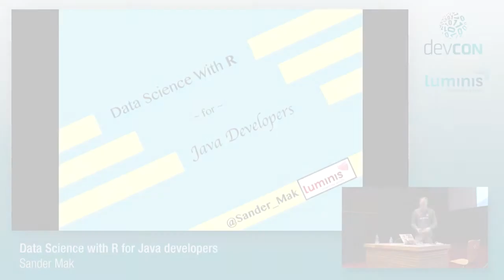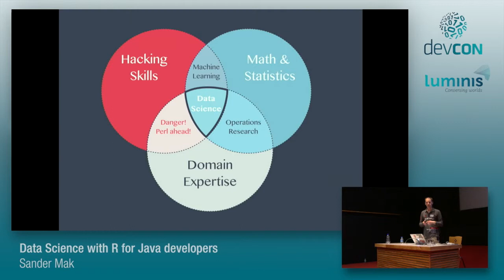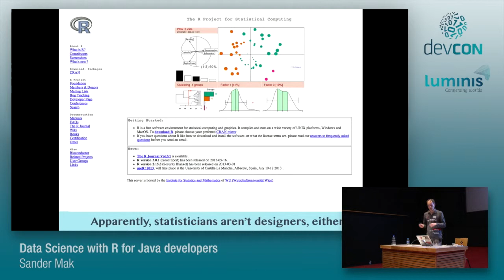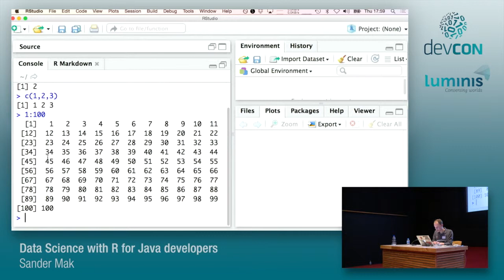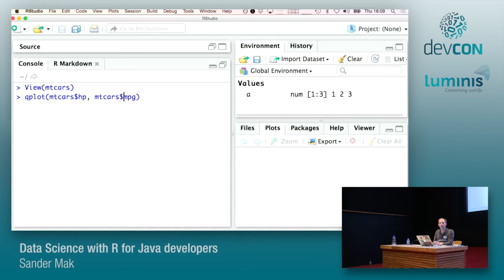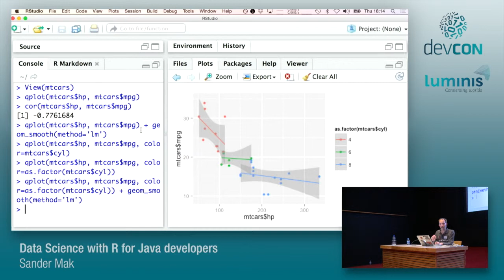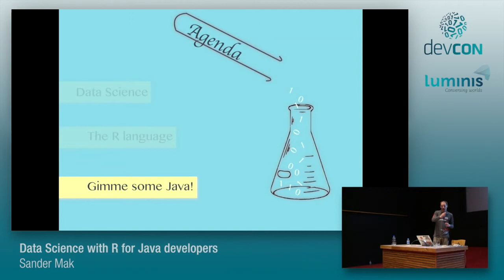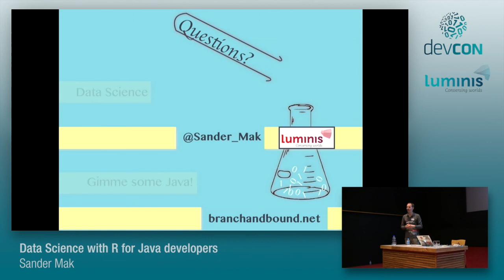Data Science with R for Java developers - Sander Mak [Luminis DevCon 2015]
Understanding data is increasingly important to create cutting-edge applications. A whole new data science field is emerging, with the open source R language as a leading technology. This statistical programming language is specifically designed for analyzing and understanding data. In this session we approach R from the perspective of Java developers. How do you get up to speed quickly, what are the pitfalls to look out for? Also we discuss how to bridge the divide between the R language and the JVM. After this session you can use your new skills to explore an exciting world of data analytics and machine learning!

Sander Mak
Software Architect
Sander crafts scalable software at Luminis Technologies. With almost a decade of experience on the JVM platform, he specializes in modular Java and JavaScript development. Additionally, data analysis and machine learning are part of his ever growing list of interests. Sander loves sharing knowledge, for example through his blog and by writing for the Dutch Java Magazine. He speaks regularly at international developer conferences, sharing his passion for Java, alternative JVM languages and related technologies.